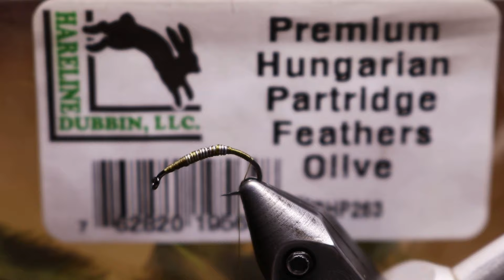Нимфа Gammarus (Мормыш/Бокоплав) Как связать от GM FLY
Данная нимфа имитирует в воде маленького рачка - гаммаруса (мормыша/бокоплава). Хорошо работает по таким рыбам как хариус, форель, окунь, елец, плотва, краснопёрка.
Материалы:
1. Крючок - HAYABUSA FLY 384 #12
2. Отгрузка - WAPSI, свинцовая проволока
3. Монтажная нить - UTC, Ultra Thread 70, цвет оливковый
4. Хвостик - HARELINE, несколько бородок пера куропатки Hungarian Partridge Feather, , цвет оливковый
5. Тело - VENIARD, Magic Glass - V Rib, цвет тёмно-оливковый
6. Ножки - WAPSI, бородка пера страуса Ostrich Plumes, цвет оливковый
7. Спинка - УФ-лак, бесцветный